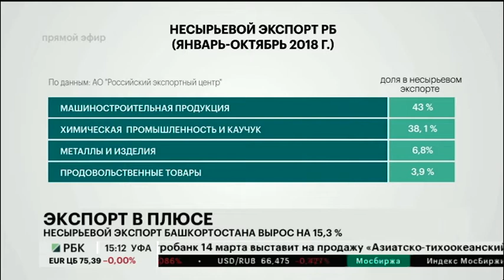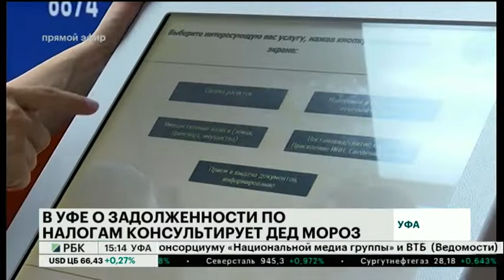НОВОСТИ 17.12.2018 15:10